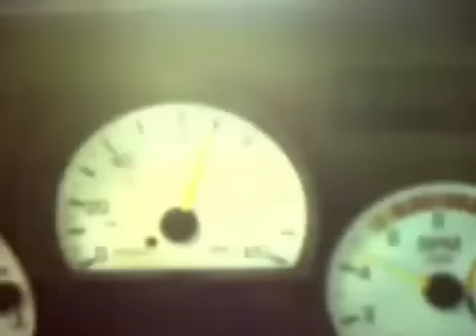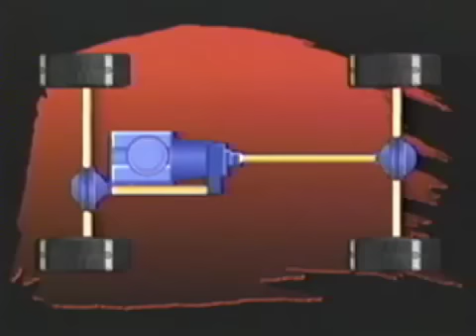GMC Syclone Typhoon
tribute to the GMC Syclone and Typhoon
GMC.